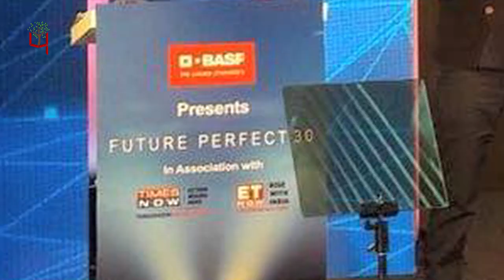IIT Delhi Students ने बनाया Pollution Net | Paryavaran Post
आज के वक्त में Air Pollution से बचने के लिए लोग घरों में Air Purify का इस्तेमाल कर रहे हैं. जो महंगा तो है ही साथ ही ये Electricity से भी चलता हैं. ऐसे में IIT Delhi के तीन Students ने प्रदूषण से निपटने के लिए Pollution Net बनाया है. कितना फायदेमंद है ये Pollution Net जानने के लिए देखिए हमारी ये खास वीडियो.